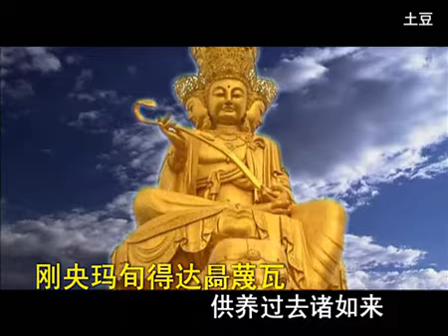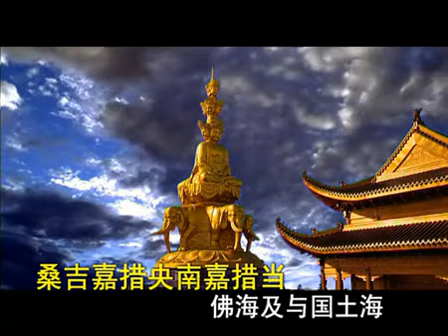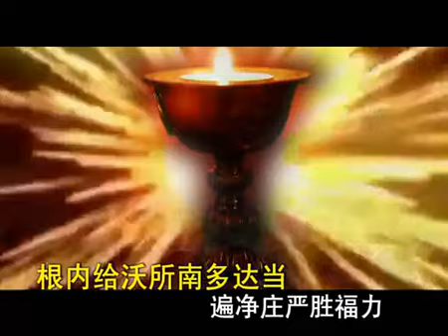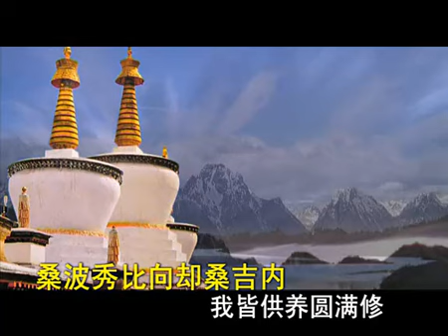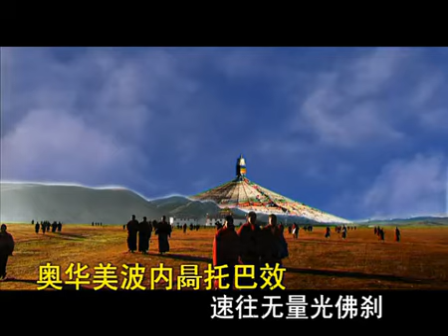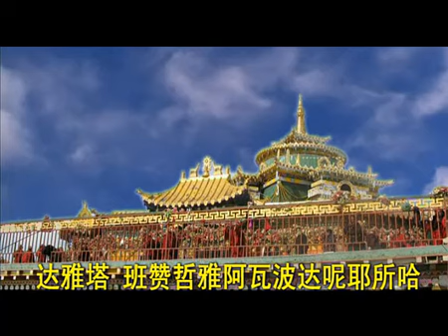课后念诵一（普贤行愿品）藏文